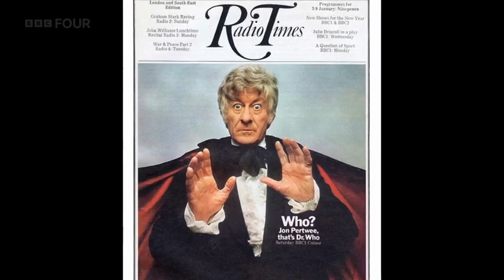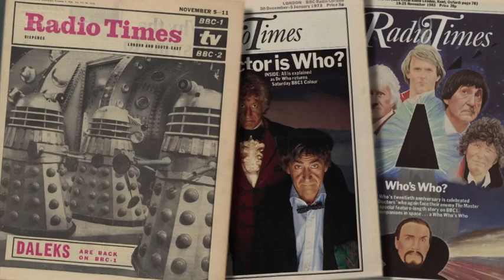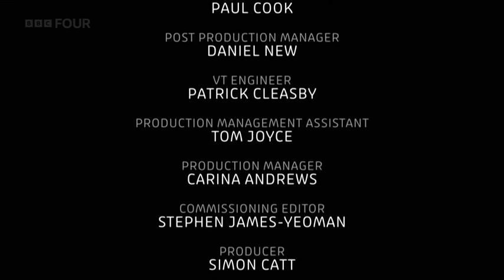Talking Doctor Who